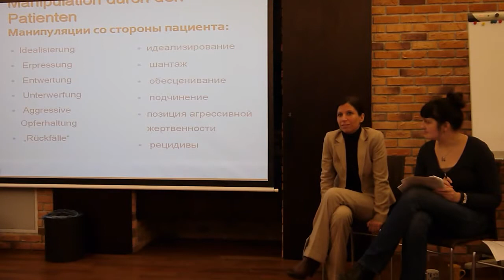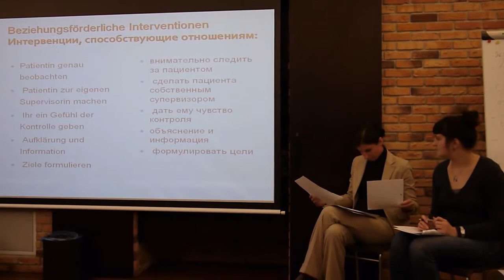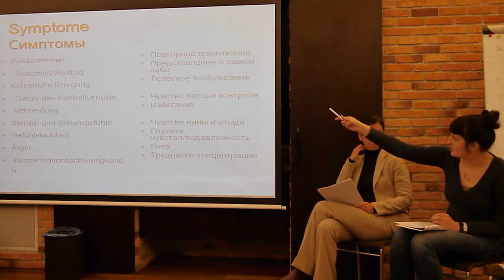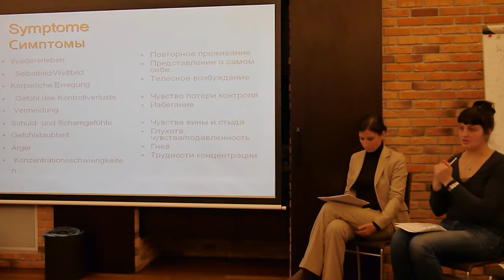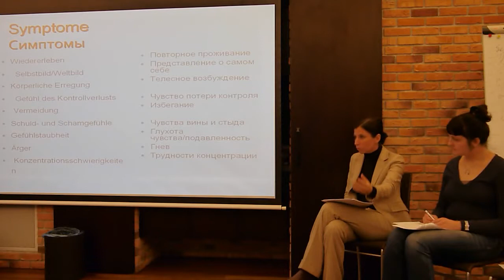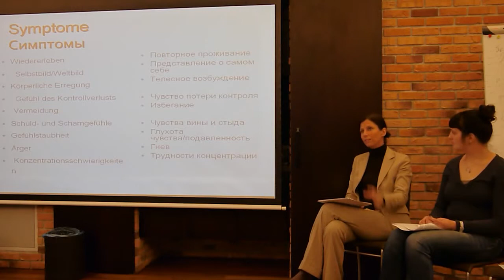Психоэдукация. Фрагмент модуля образовательной программы "Психотравматерапия"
Фрагмент модуля образовательной программы подготовки психотерапевтов "Психотравматерапия" (г. Киев). Осуществляется "Институтом психосоциальных исследований и развития личности" (Германия) при содействии "Центра Психологического Образования и Повышения Квалификации" (Украина).